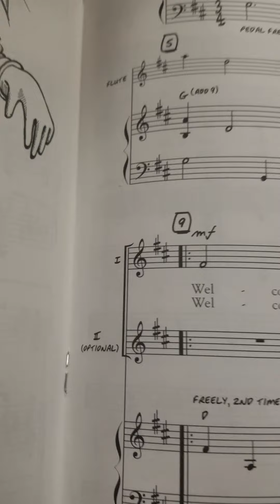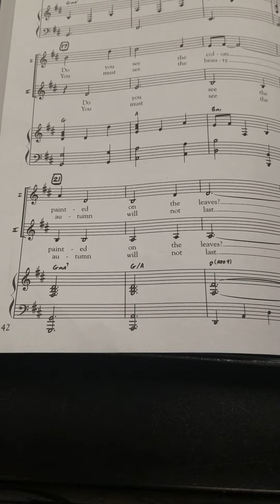Garden Opening Ceremony Song - Li Part 2